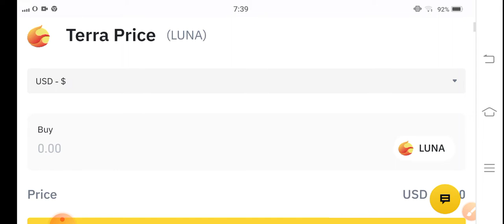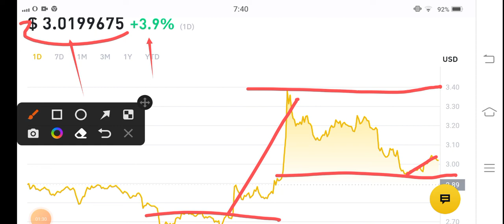Terra Luna Next Move Prediction! Terra Luna coin Price Prediction! Luna News Today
Queries Solved:
1.  today target
2.  price today
3.  price prediction
4.  token today target